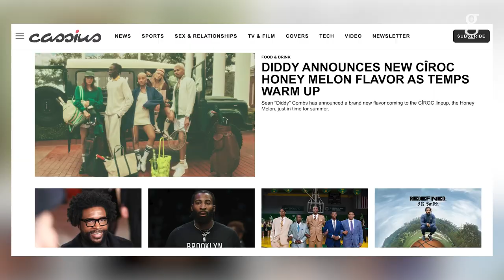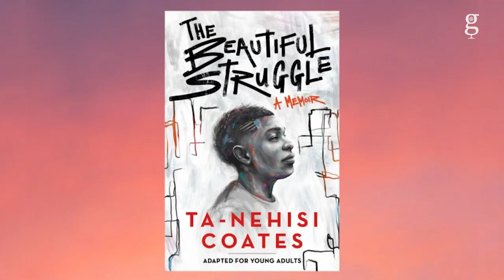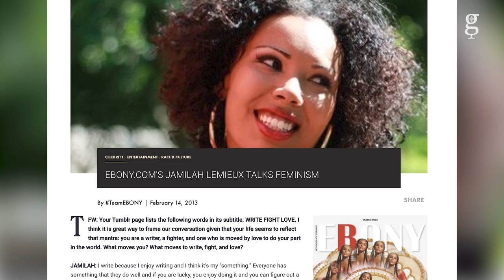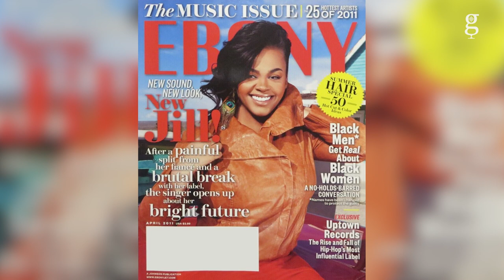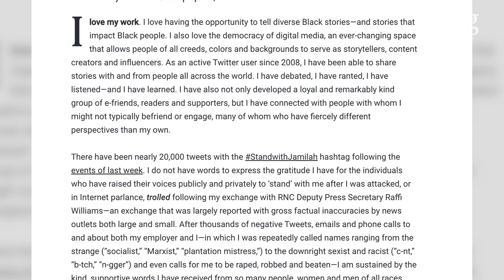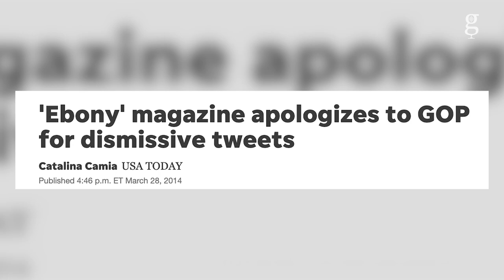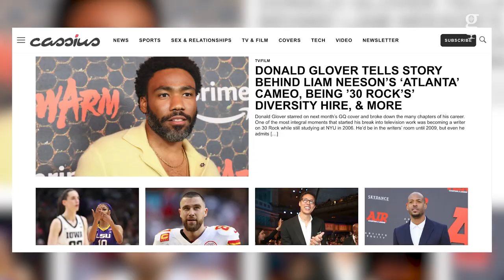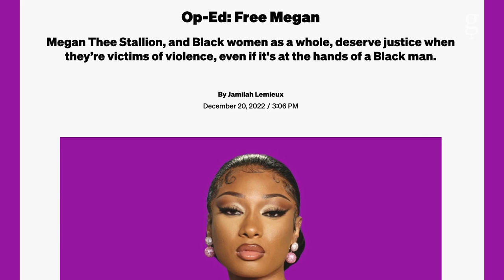From Blogger to Professional Writer: The Good, The Bad, & The Controversies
Writer and cultural critic Jamilah Lemieux has never shied away from sharing her opinions, popular or not. Panama Jackson chats with the outspoken blogger turned professional writer about some of her biggest controversies and achievements. Including her work centered on R Kelly, Bill Cosby and her war of words with the Republican Party.